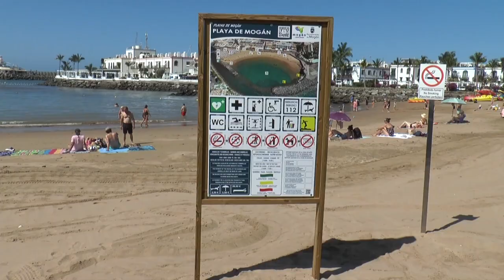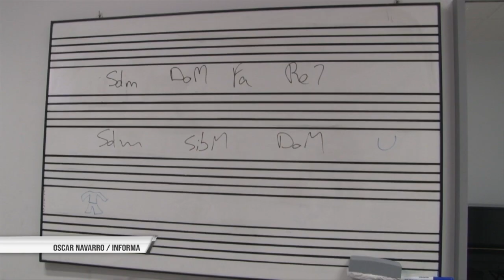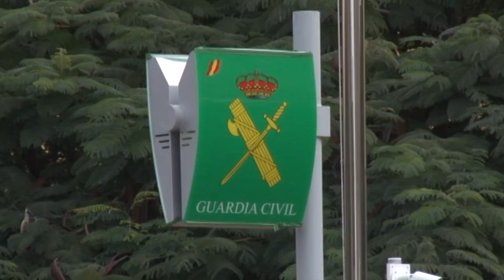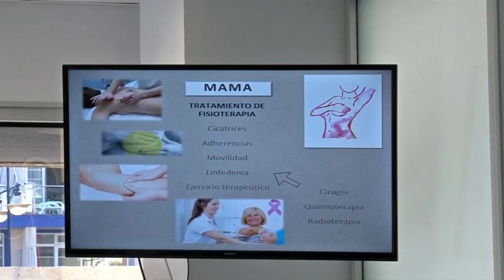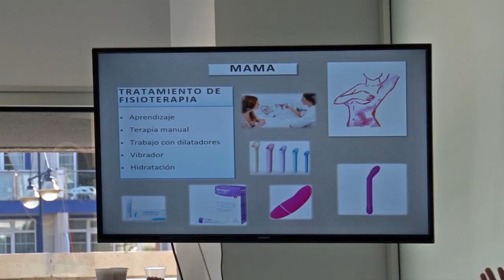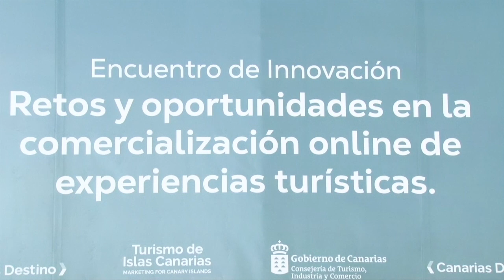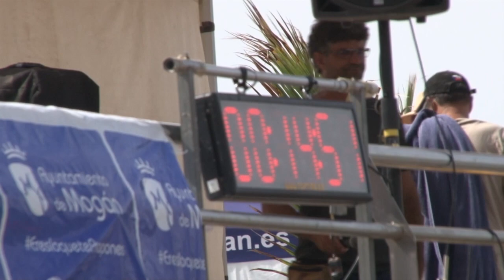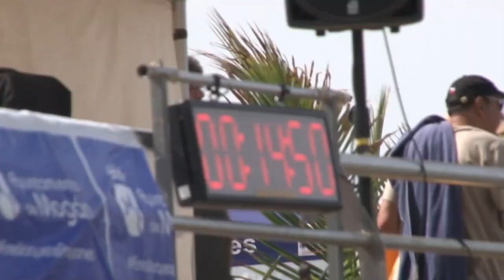INFORMATIVO MOGAN JUEVES 22 DE JUNIO DE 2023